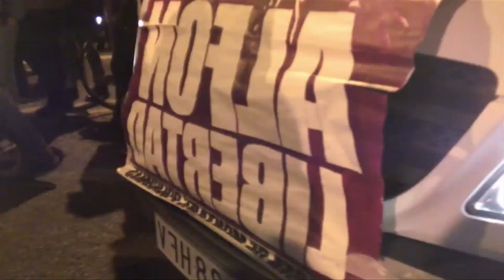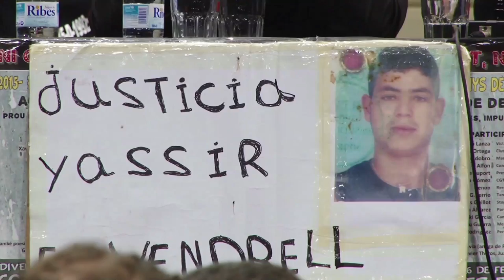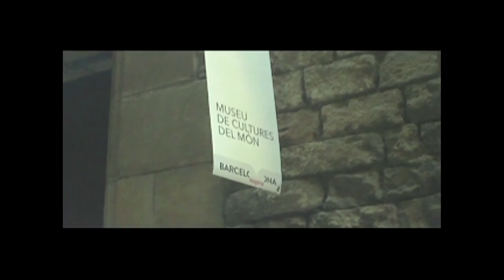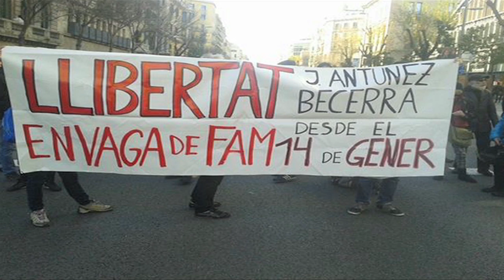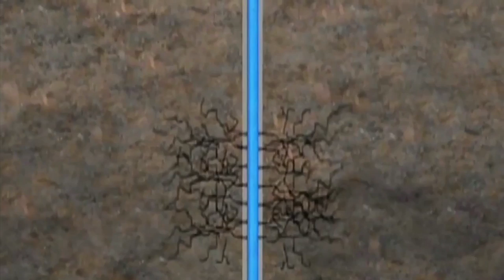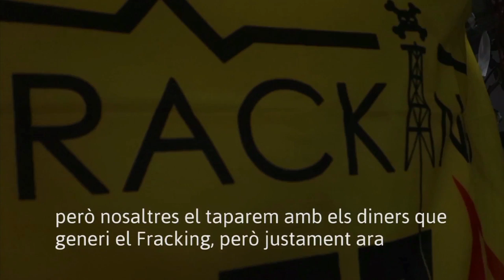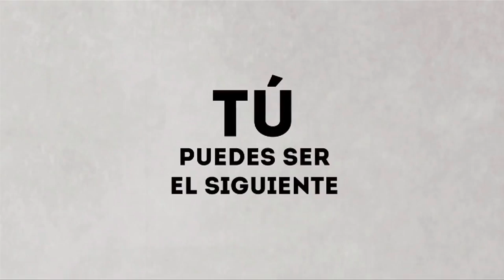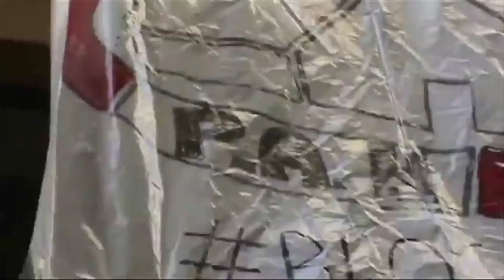Contrainfos 94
Noticies del contrainfos 11 de febrer de 2015
01. Mani 4F,
02. Presentació Campanya Recuperem Ateneu Enciclopèdic
03.  Acte anti-represiu 6F a Cotxeres
04. Pres en Vaga de Fam
05 Concentració Poble Kurd
06 Trobada Antifracking
07 Judicis Can Vies
08. Pallissa dels Mossos al Forat
09. Jo també tinc Camping Gas
10 Quart edifici recuperat a Manresa per la PAH

 vols col.laborar amb el contrainfos? passa´t el dimecres per l´infoespai de la Plaça del Sol.